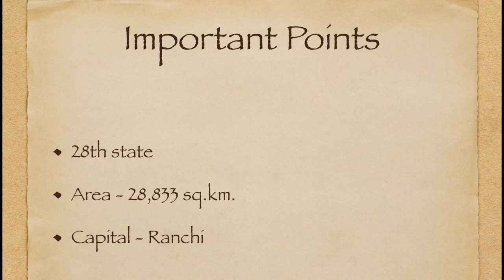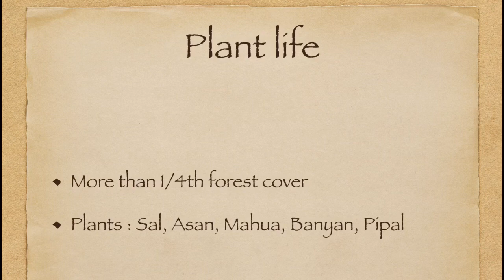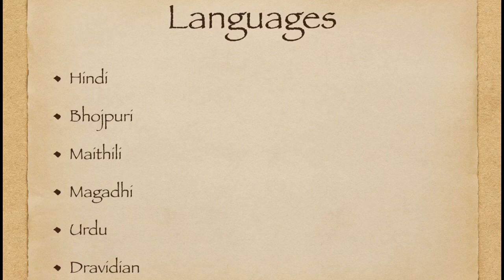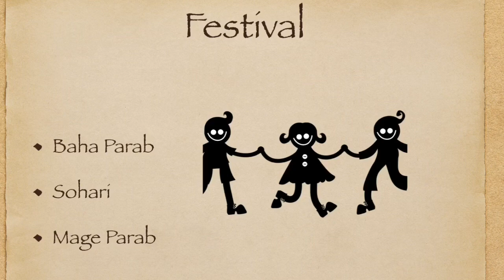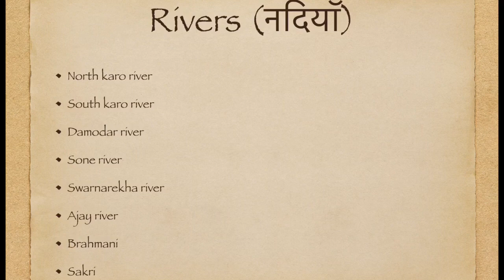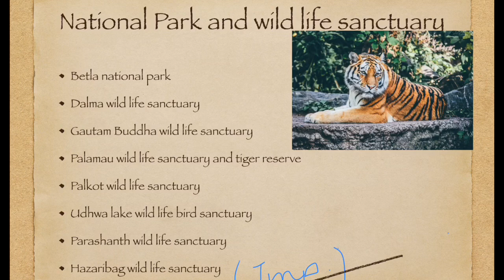All about Jharkhand || जानिये झारखण्ड के बारे में || IAS/PCS/SSC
In this video you will learn about rivers, mountains,  culture and history of Jharkhand.